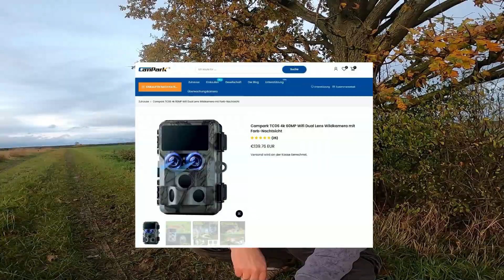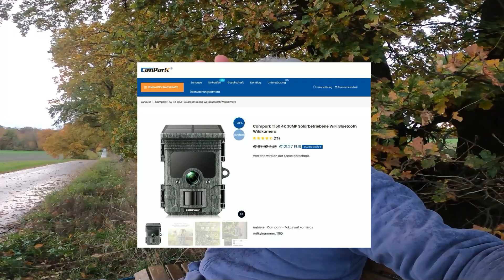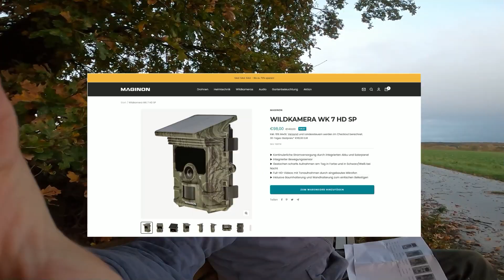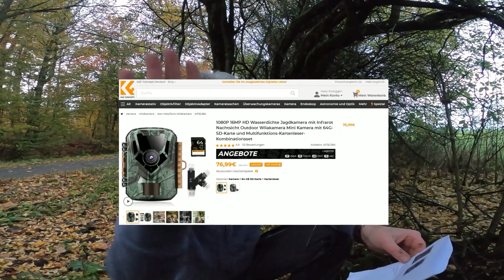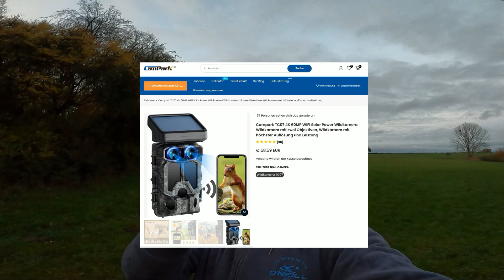🙄 Was Original und was ist Fälschung? 📷 Baugleiche Wildkameras im Angebots-Dschungel 👨🏽‍🤝‍👨🏻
"Das ist doch alles Lug und Betrug." denkt da so manch einer, wenn man auf baugleiche Produkte stößt, die von verschiedenen Marken im Handel angeboten werden. Steckt ein Schwindel im großen Stil dahinter?
Was ist hier Original und was ist Fälschung?

Und es kommt noch besser.
Ein abgefallenes Label / Etikett kann da schon mal irritieren. Ich habe mir da ein hoch angesehenes Produkt der Marke "A" gekauft und sehe nun Hinweise auf die Marke "B".
Was ist hier los? Bin ich betrogen worden und habe unwissentlich ein Plagiat teuer erstanden?

Kulturelle Unterschiede.
China: Eine Kopie ist „die höchste Form der Anerkennung“. Es werden nur die Besten und Erfolgreichsten kopiert.

Das wird auch die Erklärung sein, warum es so viele Produkte aus China gibt, die gleichzeitig von mehreren Marken in die Welt vertrieben werden,

Das gibt es aber auch bei uns in Europa bzw. Deutschland. Auch hier gibt baugleiche /-ähnliche Produkte aus der Lebensmittelindustrie und generell bei Technik und auch der für uns so wichtigen Automobilindustrie.

Kooperation sind zweckgerichtete Zusammenwirken, bzw. Zusammenarbeiten zweier oder mehrerer Lebewesen, Personen oder Systeme mit gemeinsamen Zielen oder Perspektiven.

Ratsuchende wenden sich immer wieder an mich und erbitten eine Empfehlung für das günstigste und beste Wildkamera-Modell für sich.
Das lässt sich nicht ohne Weiteres beantworten. Schon allein deswegen, weil es leider eben nicht DAS TOP-Wildkamera-Modell gibt, welches Jedem und Jeder gefällt.
Und weil es eben leider kein Modell am Markt gibt, welches uneingeschränkt in alle Kategorien überzeugen kann.
Und genau deswegen ist es wichtig sich ein wenig mit dem Anwendungsfall und den spezifischen Schwächen / Stärken der Wildkameras zu befassen.
Und nicht zuletzt ist es dann auch eine Frage des Budgets.

Aber ... spätestens bei der Frage was man ausgeben möchte, lohnt sich der aufmerksame Vergleich des Produkt-Angebots im unendlich weiten Word Wide Web (WWW).
Und wenn dann die vermeintlich passende Wildkamera bestimmt ist, lohnt sich der Marken übergreifende Vergleich.

Inhalt:

0:00 Tipps für Suchende
0:36 Beste Wildkamera 2023?
1:22 Solar-Modul-Wildkamera Gen. 1
2:24 Solar-Modul-Wildkamera Gen. 2
3:09 Dual-Kamera
4:36 Dual-Linse & unsichtbare IR-LEDs
5:31 Mini-Wildkameras
6:43 "Starlight"-Dual-Linsen-Kamera
7:56 Heimweg und Ausblick

📭 Fragen und Anregungen können auch gerne an ...

Wildtierkamera
Fotofalle
Trail Camera
Trail Cam
Tierbeobachtungskamera
Kamerafalle
Beobachtungskamera
Überwachungskamera
Videoüberwachung
Jagdkamera